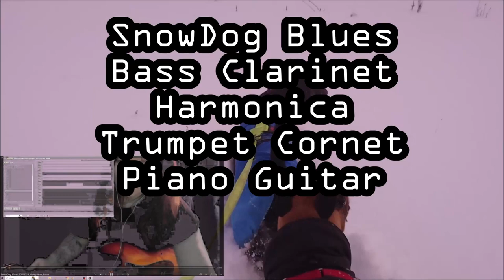SnowDog Blues 20012024 Holopainen Bass trumpet piano clarinet guitar cornet harmonica